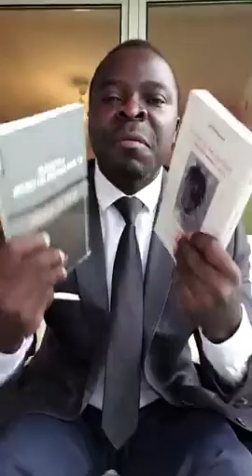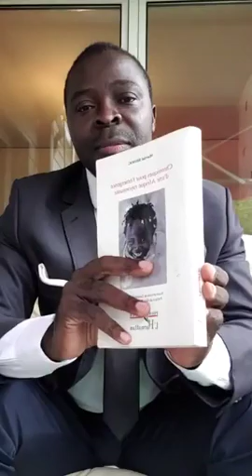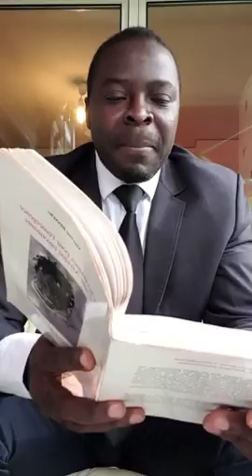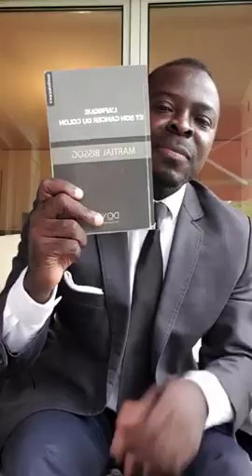Martial Bissog, Le Guide Martial Bissog parle de la révolution mondiale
MERCI DE PARTAGER SVP

Je vous souhaite un bon moment sur cette modeste chaîne de partage.

Thanks for sharing  PLEASE